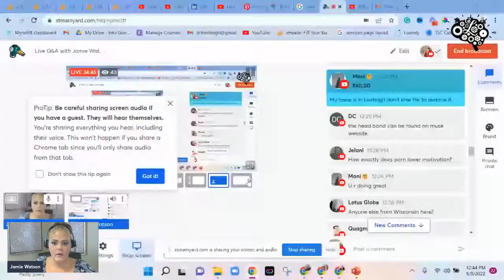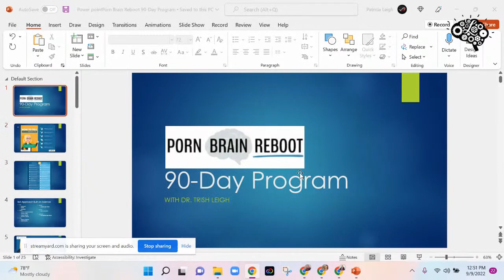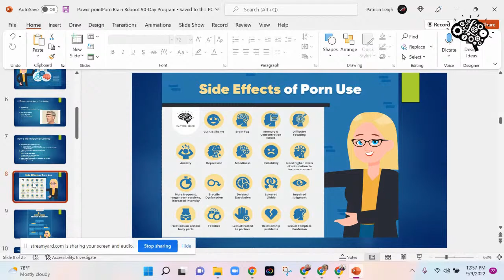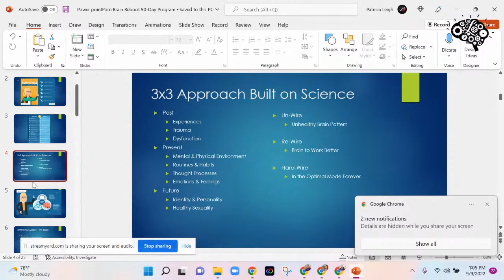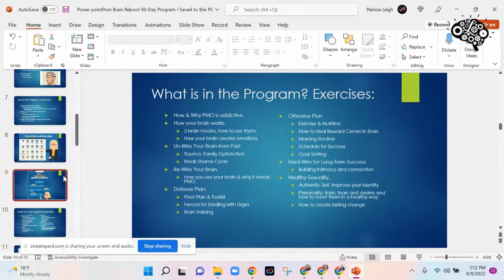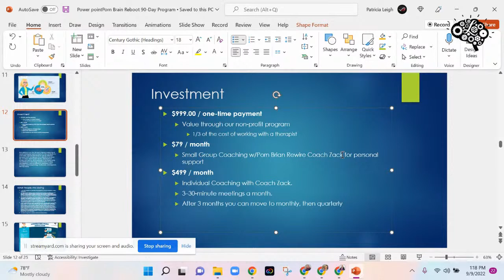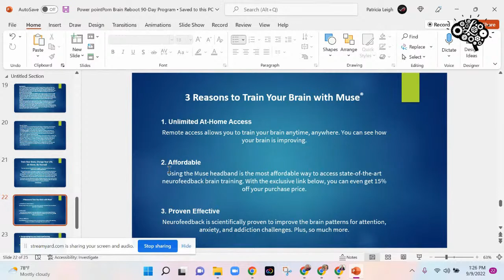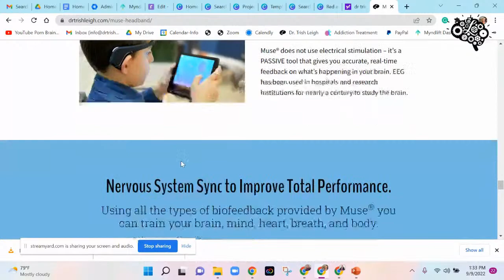Live Q&A with Jamie Watson @ Dr. Trish Leigh & Co.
Jamie Watson is the Operations Manager and Personal Liaison to Dr. Trish Leigh. In this live event, she will review the 90-Day Porn Brain Rewire Program, Dr. Leigh's 3x3 Method, and answer questions.